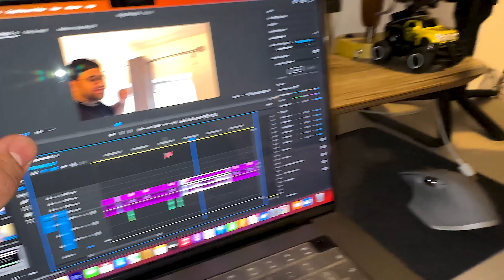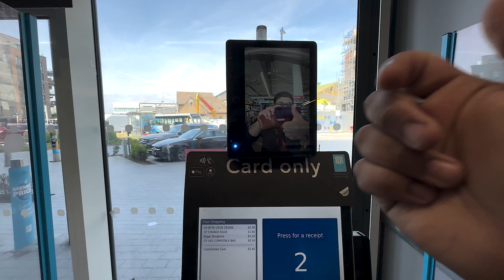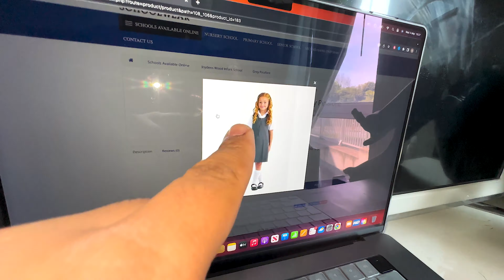Office mein itna bara spider | Daily vlogs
That is why we love you | Bubu ki Birthday | Vlog

appreciated 😊

shorturl.at/oFJP7

                               1 Tb SSD Plus 1 Tb Nvme m.2

                               144Hz Refresh rate FHD anti-glare display